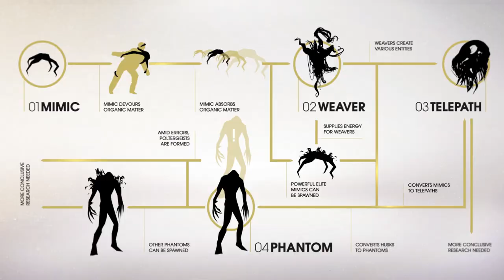Prey - Typhon Research Trailer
Watch this video from the archives of TranStar Corporation’s Typhon Research Team to learn more about the alien force that has infested the space station.

Follow Prey at GameSpot.com!